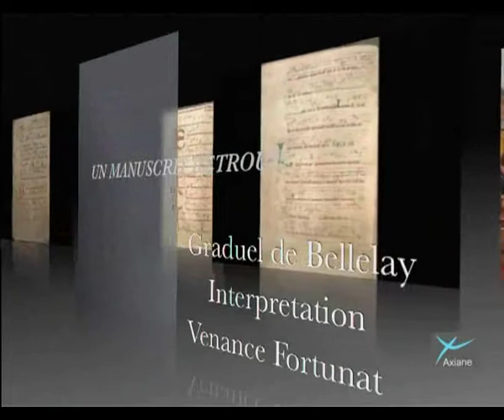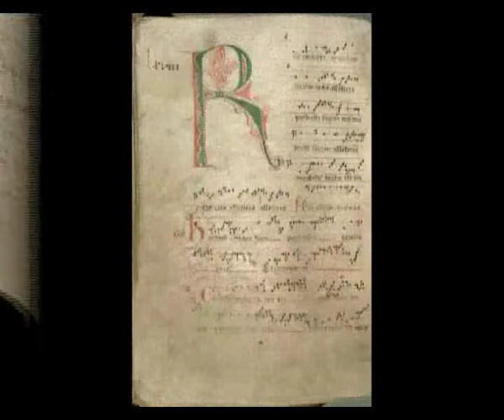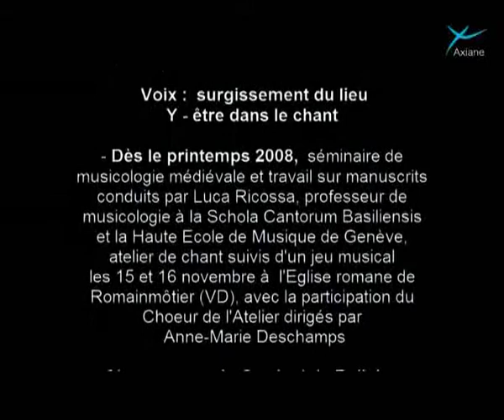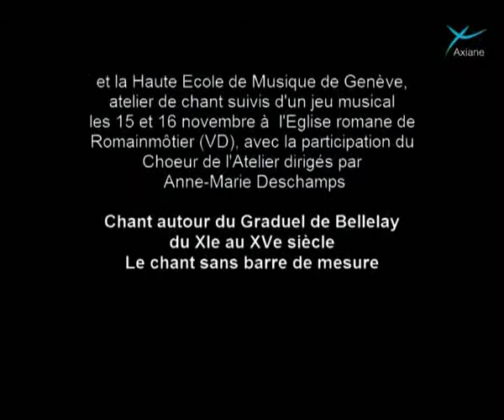Ouverture du Graduel de Bellelay